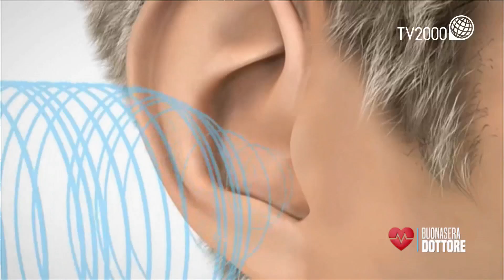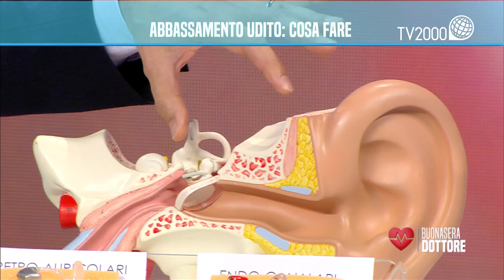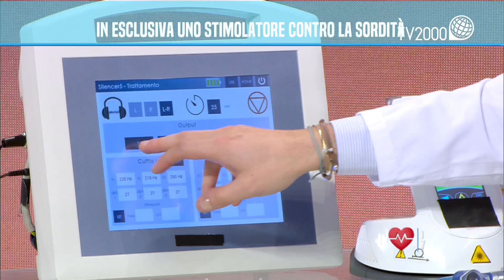Abbassamento udico: cosa fare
A grande richiesta torna il professor Lino Di Rienzo Businco, otorinolaringoiatra, che presenta protesi invisibili, trattamenti laser e stimolatori elettromagnetici per dire addio alla sordità.